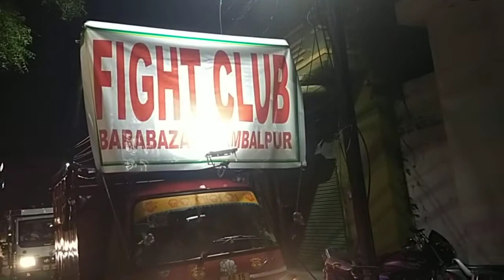fight cluabbada bazar(1)